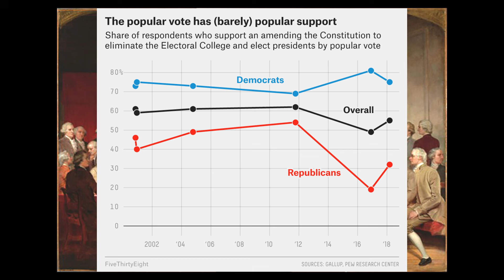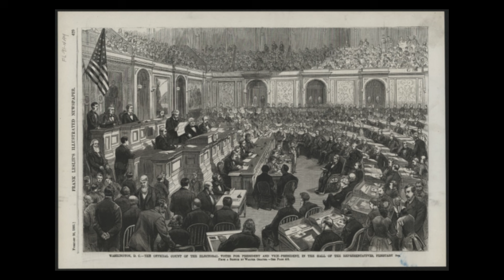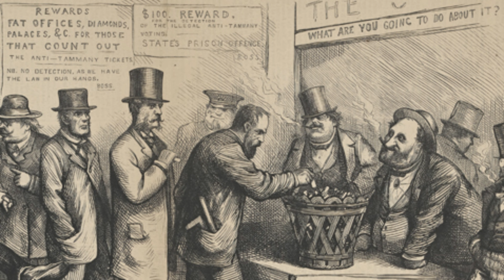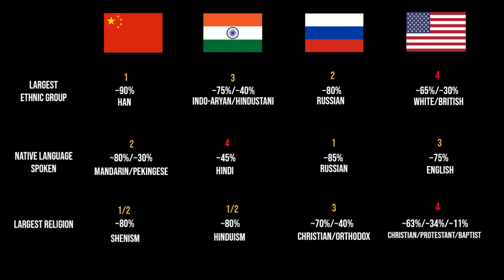The Reform That Could Fix The Electoral College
With the 2024 election on the horizon, many Americans are once again voicing their strong opinions on the Electoral College - find out how one reform could fix the electoral college in this video. We'll discuss the flaws, potential fixes, and its impact on American politics and future elections.